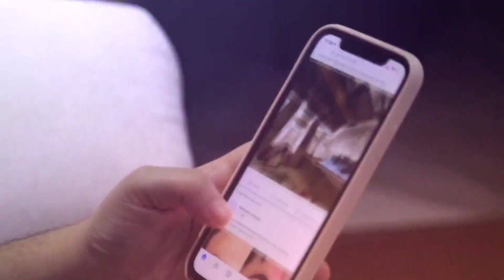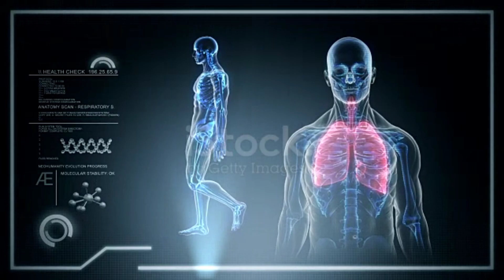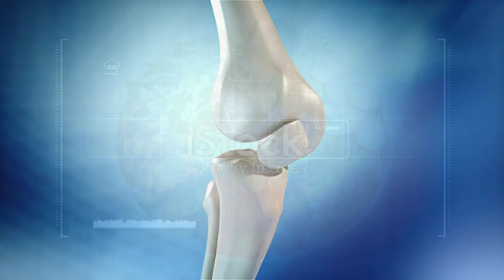तेजी से लंबाई बढ़ाने का सबसे असरदार तरीका 🤯How to get taller? Get 1 Feet Taller Within 1 Month.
तेजी से लंबाई कैसे बढ़ाए
लंबाई बढ़ाने के तरीके
18 साल से ज्यादा वाले अपनी हाइट कैसे बढ़ाएं
 How to get taller
how to increase height
Height increasing exercise